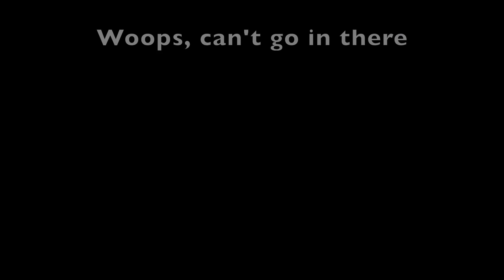Touring the MOST Detailed Mushroom Cottage EVER! in Adopt me! Roblox